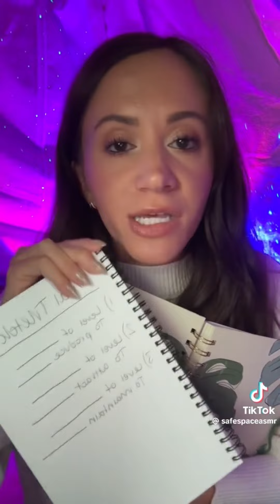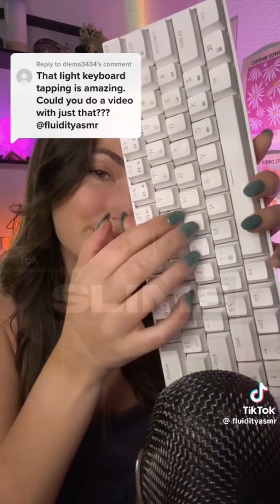ASMR Tiktok Compilation #63